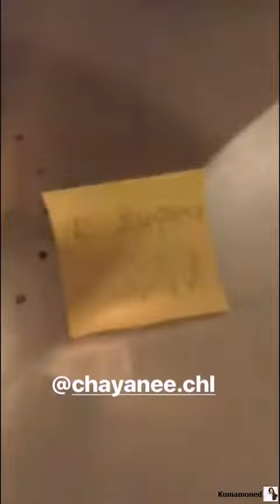IG Stories : คราวหน้าต้องมาให้ครบนะ!!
เครดิตไอจีกมลเนตร,เบสท์,จ๋อมแจ๋ม,มีน